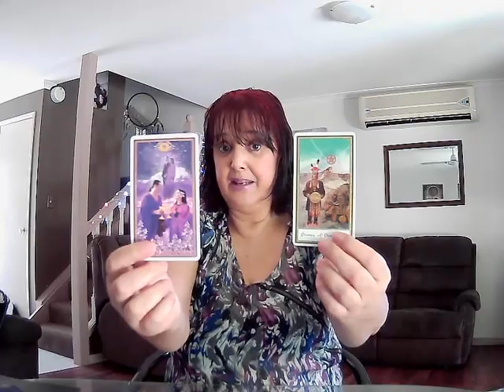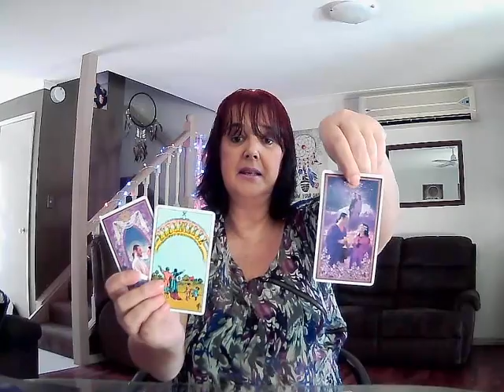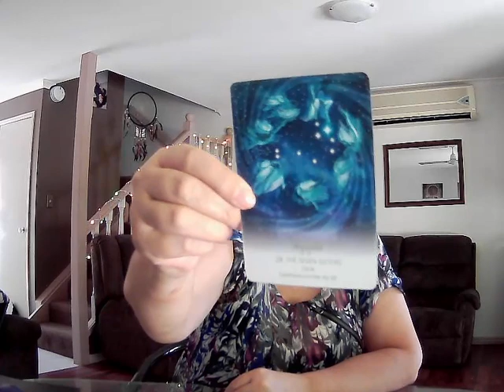SCORPIO **Persistence And Commitment Pay Off - You Deserve A Win** Weekly Reading 30th November 2020